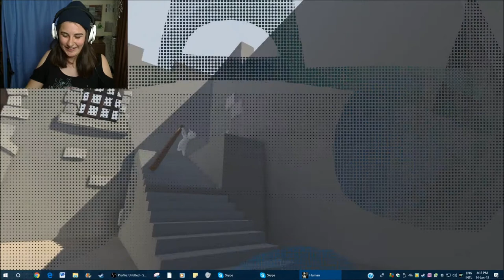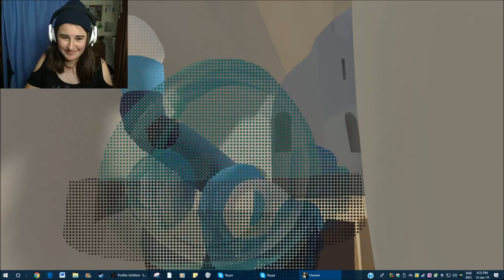OPEN THE DOOR ~ Human Fall Flat with Jarred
trying to solve problems is so hard when nothing works.